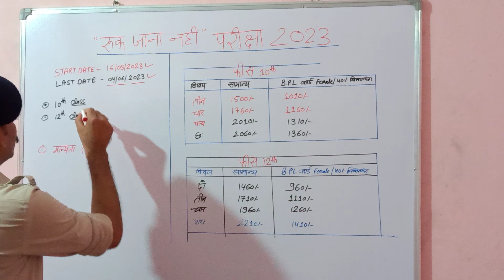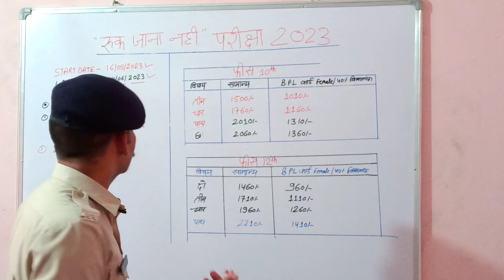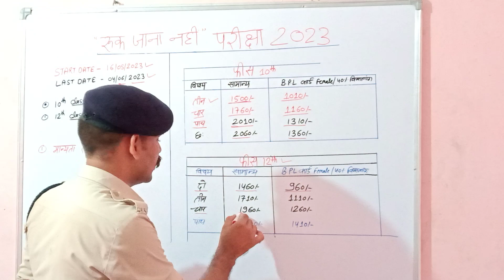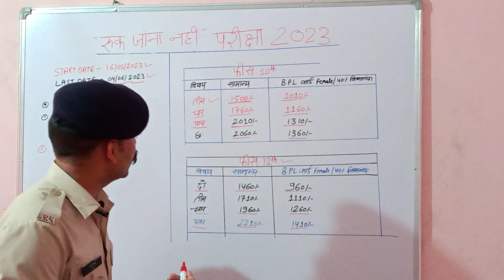रुक जाना नहीं | Mp Board 10th 12th | Ruk Jana nahi Yojana exam 2023 form Kaise bharen | Fees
Ruk Jana nahi Yojana exam form 2023
Ruk Jana nahi Yojana exam date 2023, Ruk Jana nahi Yojana exam form date
Ruk Jana nahi Yojana ke form kab se bhare jayenge
Ruk Jana nahi Yojana exam 2023, Ruk Jana nahi Yojana exam date 2023
Ruk Jana nahi Yojana exam ki taiyari kaise kare 2023
Ruk Jana nahi Yojana exam syllabus 2023
Ruk Jana nahi Yojana June exam 2023
Taiyari kaise kare Ruk Jana nahi Yojana exam ki 2023
 Ruk Jana nahi Yojana exam 2023 time table
 Ruk Jana nahi Yojana exam time table 2023
Ruk Jana nahi Yojana exam preparation
Ruk Jana nahi Yojana ke form kaise bhare 2023, Ruk Jana nahi Yojana exam kab honge
Ruk Jana nahi Yojana 10th 12th exam 2023, Ruk Jana nahi Yojana 10th 12th exam form
Ruk Jana nahi Yojana 10th 12th exam time table 2023

rukjananhiyojna Ruk Jana nhi yojna exam 2023

Ruk Jana nahi voina exam form 2022
Ruk Jana nhi yojna exam 2023

Ruk Jana nahi yojna exam form 2022

mp Ruk Jana nahin Yojana रुक जाना नहीं योजना 2023 आवेदन फॉर्म

MP Board class 12th and 10th Ruk Jana nahi form

2023 Ruk Jana nahin phone 2023 date MP SOS 10th
12th online form MP Board result 2023
 MP Board Ruk Jana nahin application form 2023 10 A

how to apply Ruk Jana nahin Yojana 2023 exam

Ruk Jana nahin Yojana 2023

Ruk Jana nahin Yojana 12th

Ruk Jana nahin Yojana 2023 form date Ruk Jana nahi form 2023

Ruk Jana nahi form date 2022 Ruk Jana hai nahin form date 2022

Ruk Jana nahi result 2023 Ruk Jana nahin Yojana 2023

क्यों जाना नहीं योजना फॉर्म 2023 कब भरेगा

रुक जाना नहीं का फॉर्म 2023 में कब भरे

रुक जाना नहीं योजना क्या है

रुक जाना नहीं योजना का लाभ कौन ले सकता है रुक जाना नहीं योजना पात्रता
mp board 10th 12th ruk jana nahi yojana 2023
 Class 10th ruk jana nahi yojana 2023 Mp Board

mp board 10th 12th exam date

 Supplementary exam 10th 12th date
 Mp board supplementary 2023 10th 12th exam

7. Mp board 10th 12th supply exam date 2023
Class 10th 12th purak pariksha tarikh 2023

Mp Board supplementary exam 2023, Mp Board Supplementary Exam Kab honge

Mp Board supplementary exam date Mp Board supplementary exam kab se hoge

Mp Board supplementary exam time table 2023
Supplementary ke exam form kab se bharenge 2023

Mp Board

Exam form kab se bharenge 2023 Mp Board

Mp Board supplementary exam form

Mp Board supplementary exam syllabus

Mp Board supplementary exam

Supplementary exam ki taiyari kaise kare 2023
Mp Board supplementary exam ki taiyari kaise kare 2023